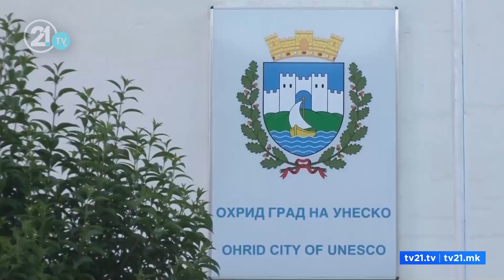Komiteti i Konventës së Bernës thirrje RMV-SË: Të ndalen projektet që s’janë në përputhje me UNESCO